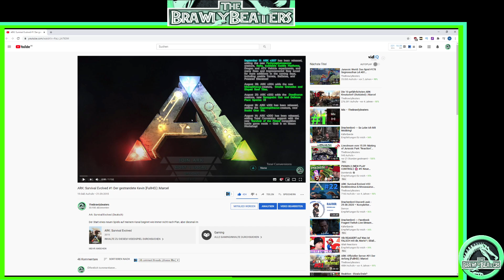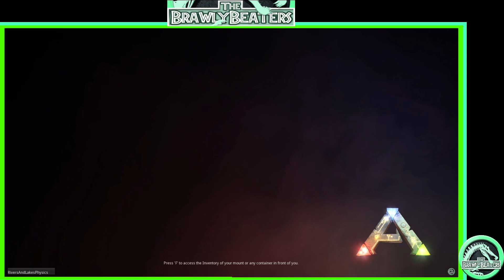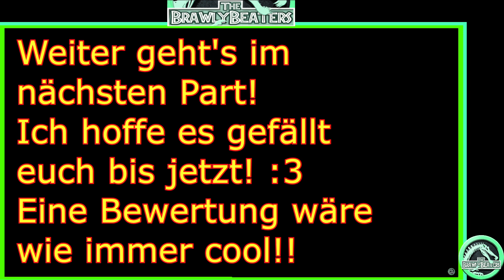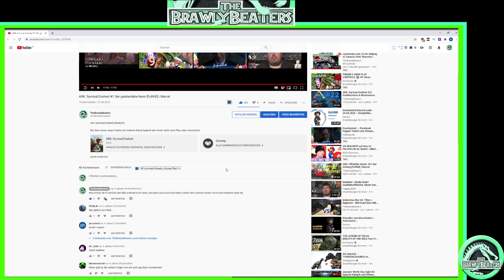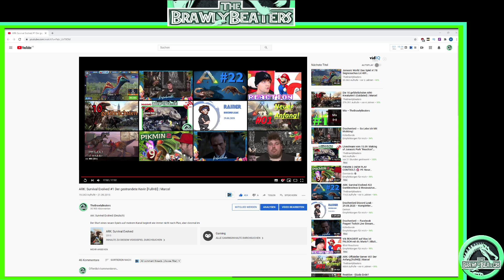Mein erstes ARK Video! - "Reaction" auf alte Videos (30K Abo Special) | Marcel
ARK: Survival Evolved (Deutsch) Reaction

👍Über eine kleine Spende würde ich mich immer freuen:
Oder werdet ein Kanalmitglied! 👍